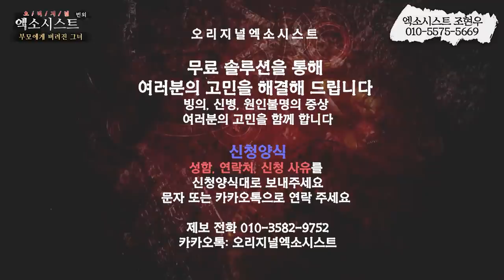[엑소시스트 번외 ] 부모에게 버려진 그녀.. 그리고… 엄마가된 사연. 엑소시시트조현우 010-5575-5669 [부천점집/용한무당 ]